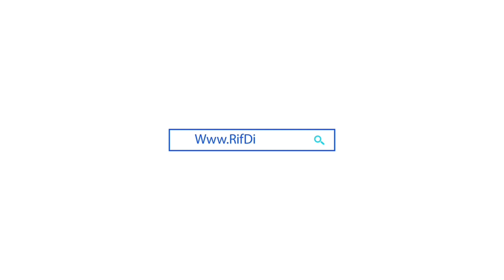47 سنة في أسواق الريف أشهر و أقدم حلواني يفتح قلبه للمتابعين ، مشيدا بالجالية المغربية بالخارج